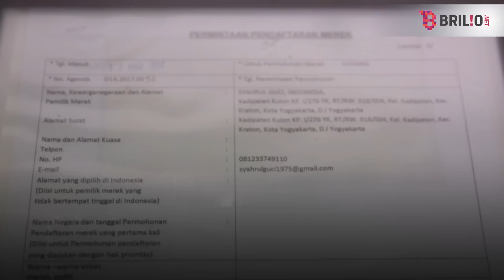Cerita Cilok Gajahan Yogyakarta Yang Laris Banget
Cilok Gajahan terkenal laris banget sampai antrenya berjam-jam lho. Kok bisa ya?